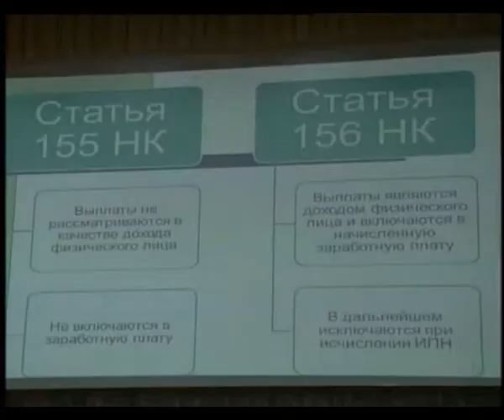Налоговый департамент области провел семинар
Тема семинара: «Изменения в уплате обязательных платежей в бюджет с начисленной заработной платы». На эту тему часто возникают вопросы со стороны налогоплательщиков города. Для их удобства был организован данный семинар, на который был приглашен член палаты налоговых консультантов Республики Казахстан.